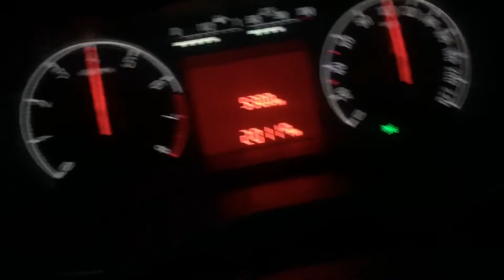Opel Corsa 2016 0-100 km/h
Hier einmal die Beschleunigung von 0 auf 100 km/h vom neuen Opel Corsa